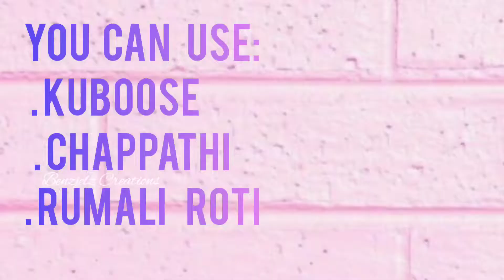Chapathi Chicken Shawarma Roll.ചപ്പാത്തി ബാക്കി വന്നോ?ഒരു കിടിലൻ ഷവർമ ഉണ്ടാക്കാം.Benzjelz Creations